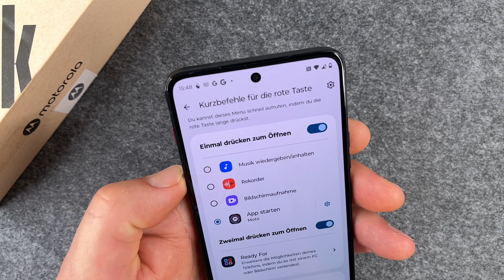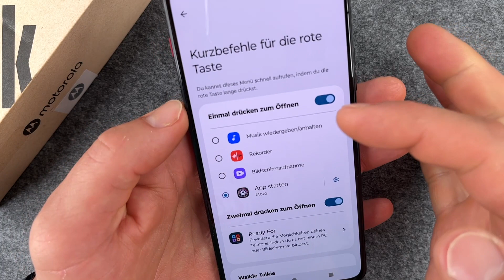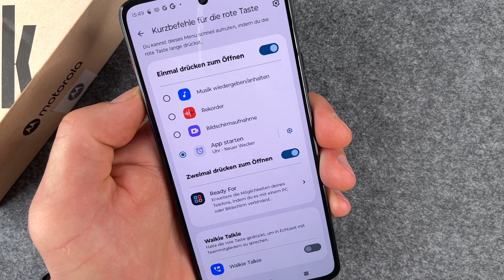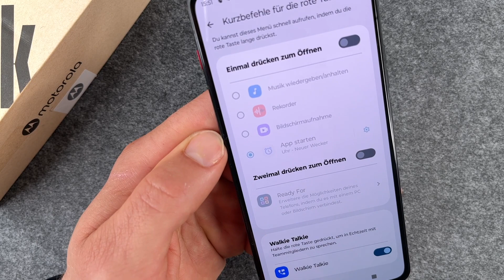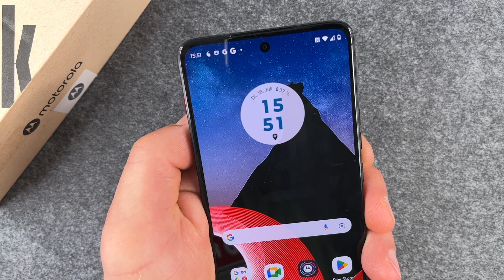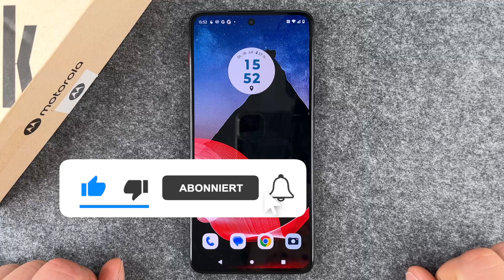Motorola ThinkPhone - Rote Taste / Funktionstaste • 📱 • ⏯️ • 👍🏼 • Anleitung | Tutorial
Das Motorola ThinkPhone bietet mit seiner seitlichen Funktionstaste einen Schnellzugriff auf eine Funktion oder eine App, die Ihr Euch auswählen könnt. Das ist sehr praktisch, gerade wenn Ihr z.B. im Winter Handschuhe anhabt oder bei Euren Outdoor-Aktivitäten mal schnellen Zugriff braucht. Die Funktionstaste bietet drei Optionen und wir zeigen Euch,  was passiert, wenn Ihr sie drückt. Ihr habt nicht nur eine Option, die Taste als Schnellzugriff zu nutzen, sondern gleich drei Optionen - entweder per Einzelklick, per Doppelklick oder indem Ihr sie für einen Moment lang gedrückt haltet. Womit Ihr die Taste belegen könnt und wie das Ganze funktioniert, das zeigen wir Euch in diesem Tutorial. Viel Spaß beim Verwenden dieses äußerst praktischen Features.